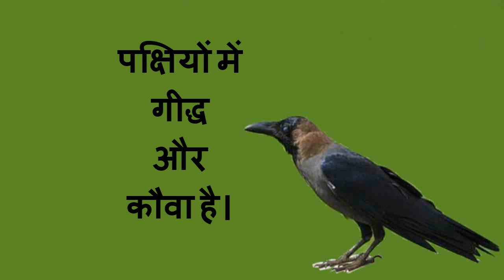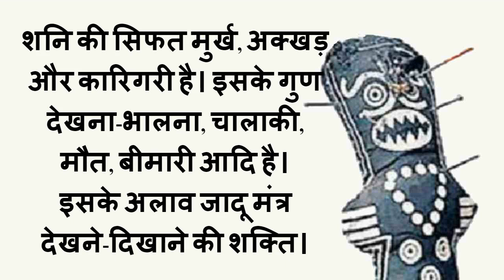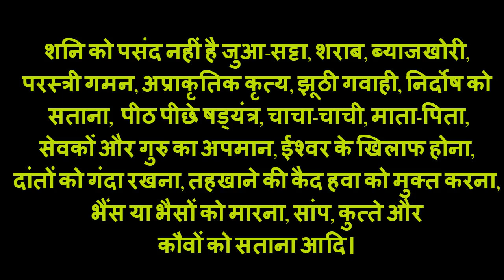लाल किताब में शनि क्या है जानकर चौंक जाएंगे | shani graha in lal kitab in hindi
According to the book Lal Vidya, slightly different from astrology, know what is the planet Saturn. According to the Red Book, half the problem is solved only by knowing Shani.

ज्योतिष से थोड़ी भिन्न विद्या लाल किताब अनुसार शनि ग्रह क्या है जानिए। लाल किताब अनुसार शनि को जानने से ही आधी समस्या का समाधान हो जाता है।